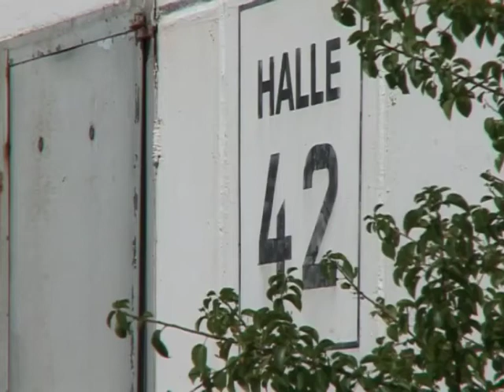Jena Göschwitz: Das neue Gewerbegebiet "Am Felsbach" macht sichtbare Fortschritte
Das Gewerbegebiet "Am Felsbach" in Göschwitz wird seit Mitte dieses Jahres zu neuem Leben erweckt. Die Nagelschneider Projektentwicklungsgesellschaft mbH organisiert die Restrukturierung. Im Zuge dieser hat sich in den letzten Monaten einiges getan. Aber sehen Sie selbst.